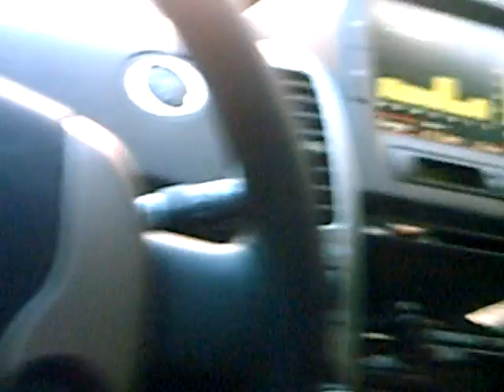NY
un petit tour en voiture?